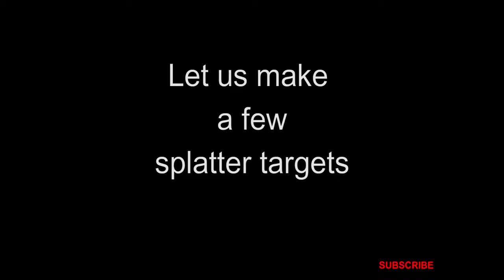D.I.Y Splatter Target | Most Cheapest, Easiest, Quickest Way